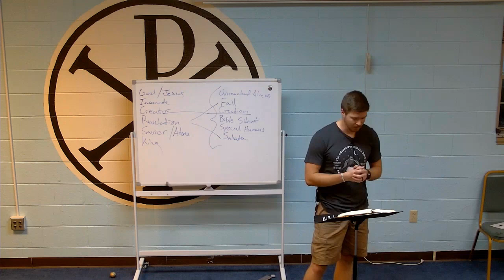A Prayer for Focus on God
The closing prayer for September 20th, 2023 youth group.